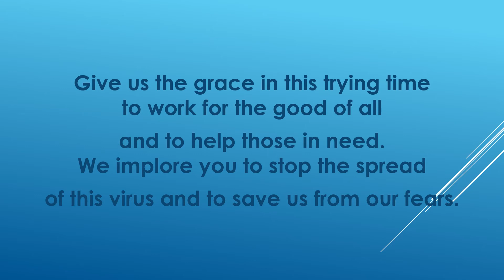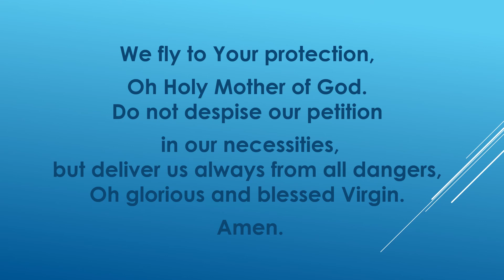ORATIO IMPERATA ON COVID-19 (SARS-CoV-2) | Revised (No Sound)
To be prayed every 12:00 noon and 8:00 pm.